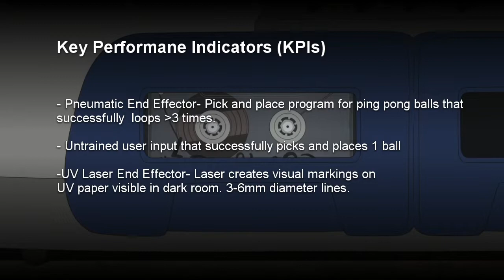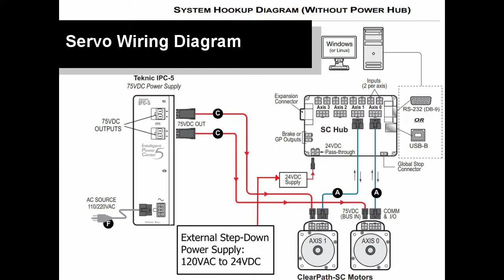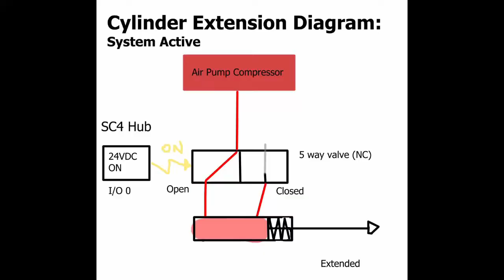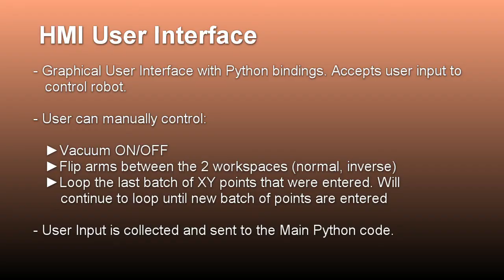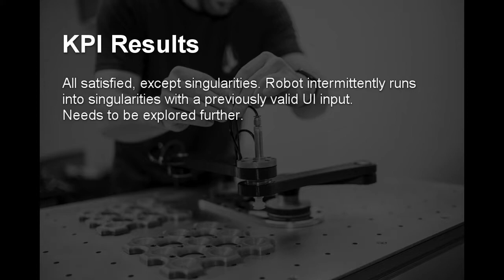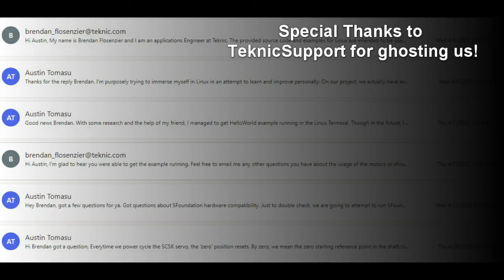Parallel Scara Robot- Mechatronics Capstone Project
Our group's final project for the Mechatronics Bachelors program at Clover Park Technical College, Lakewood, WA, USA.

Custom designed and built from various parts, a couple of Teknic servos, various proprietary and online coding.  Our 3 member team chose this project to demonstrate our skills and challenge ourselves for our final Mechatronics Capstone project. We used various disciplines: mechanical, electrical, programming, kinematics, CAD, machining, 3D printing and project management.

The parallel scara (Selective Compliance Assembly Robot Arm) is typically seen in small compact pick and place operations and novel 3D printing (as of this writing). Parallel scaras excel at speed, repeatability, and rigidity.